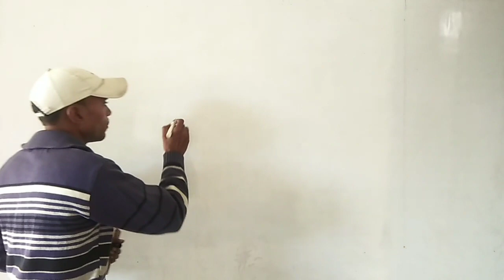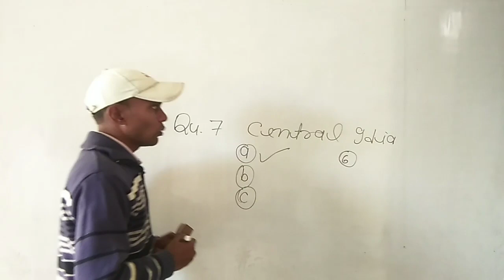UP Board Class 12 English Poetry - Important Central Idea